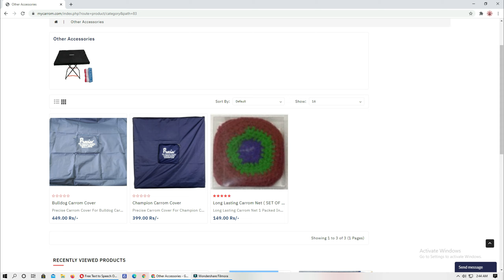Carrom Best Strokes in Slow Motion Full HD🔥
My Gears for YouTube Videos :
Cannon 80D
Gopro hero7
Boya BY M1
Blue yeti Mic
Vlogging Mic
Godox SL-60W Video Light
Godox Soft box
Boom Stand